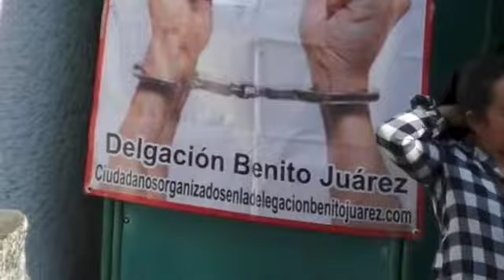eltíojorge com DINORAH PIZANO en el DEBATE DE SAN PEDRO DE LOS PINOS PRIMERA PARTE